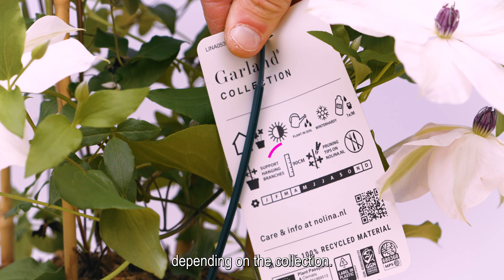Plantenverzorging Clematis with English subs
Hoe verzorg ik een Clematis?

Clematis - How to care